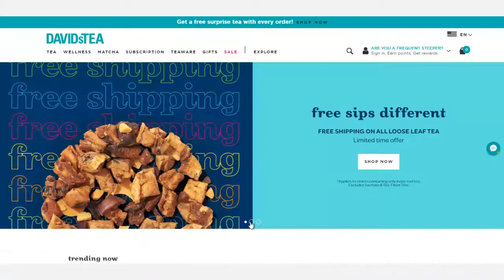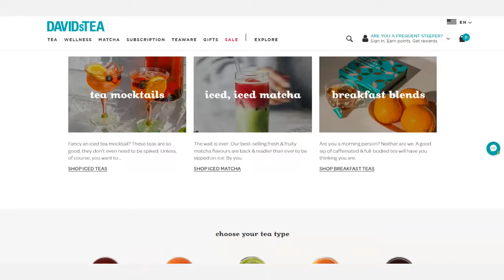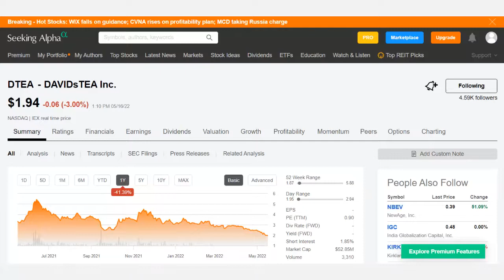This company is trading less than 1x revenue | DavidsTea Inc (DTEA) Stock News and Forecast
This company is trading less than 1x revenue | DavidsTea Inc (DTEA) Stock News and Forecast | Link to Watch Again